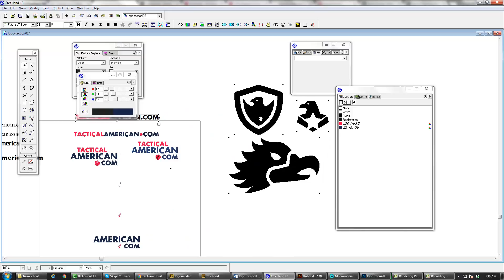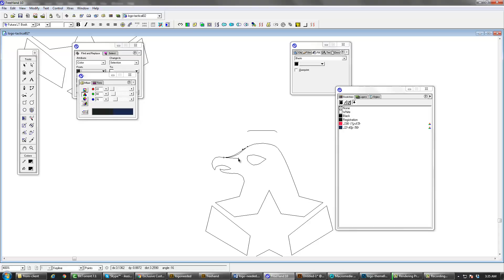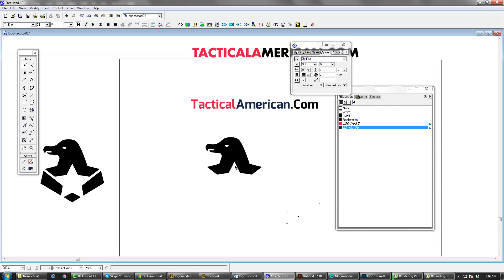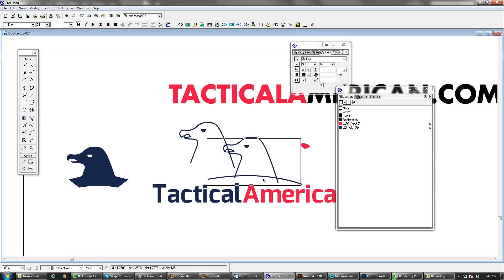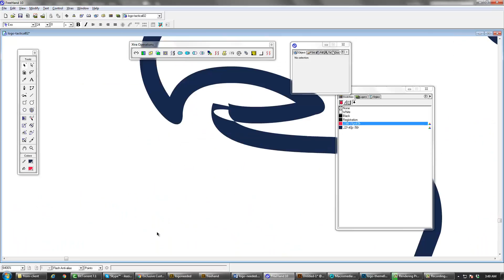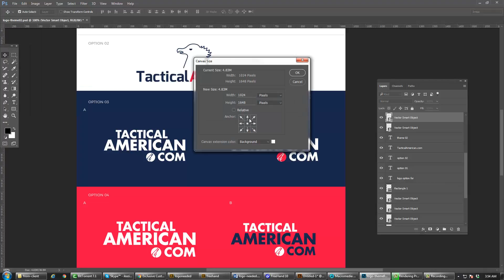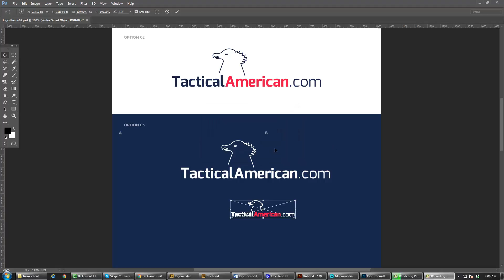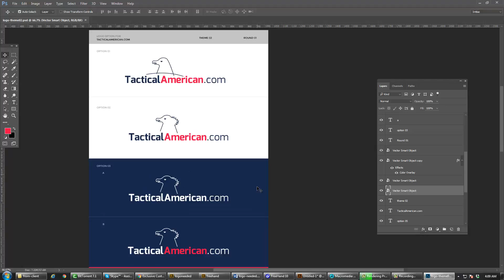How I designed a logo Part 2 of 2 - case-study-in hindi and urdu langauge - in good voice quality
In this video I shared my 'making logo experience', it is in hindi and urdu language and it has good quality of audio as well.